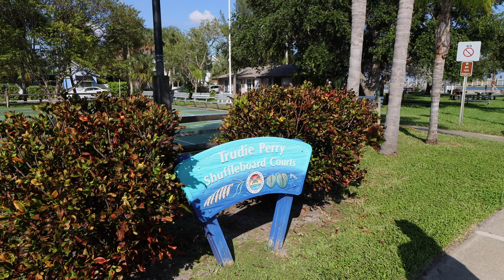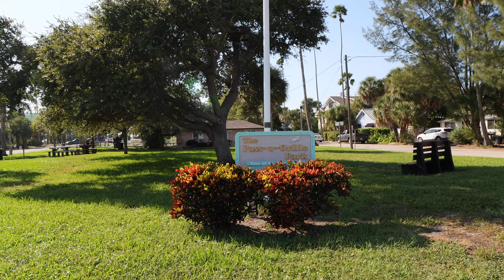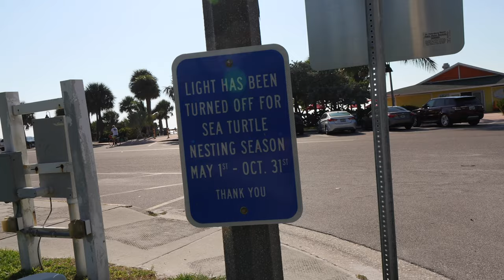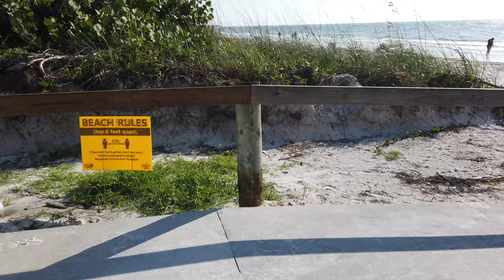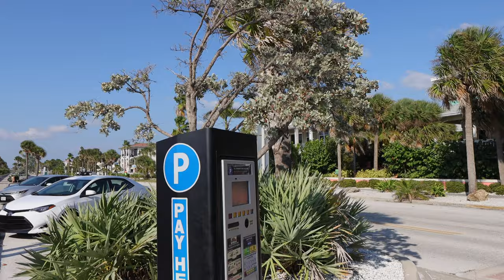PASS A GRILLE.. A WALK AROUND THE TOWN AND BEACHES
It's pretty out here. I go past where I once lived. We check out some of the old buildings, a park and the beaches. Enjoy!